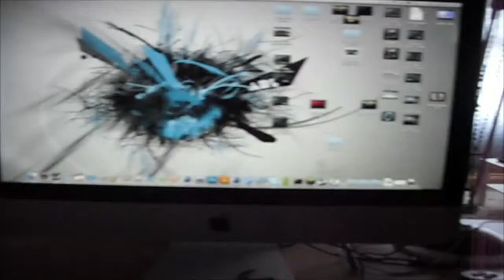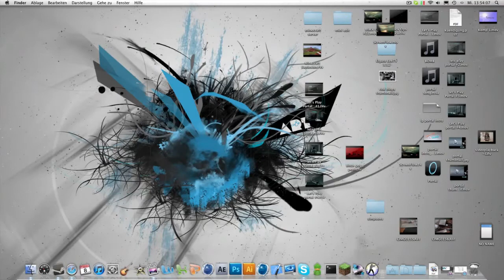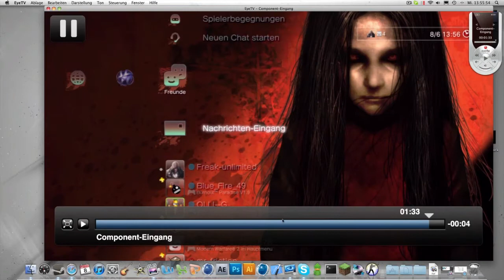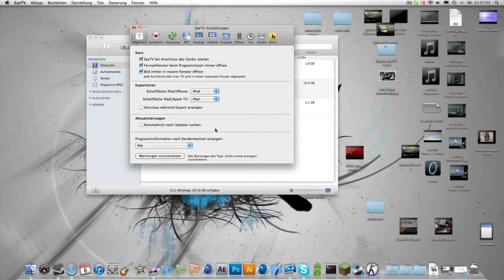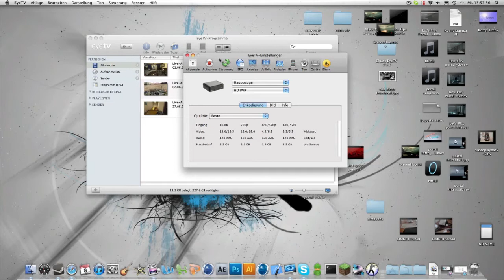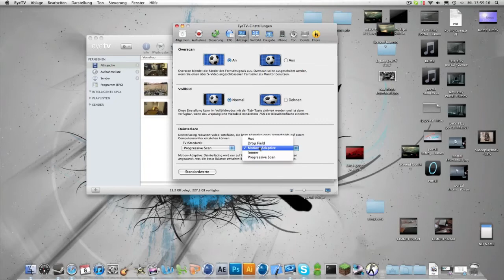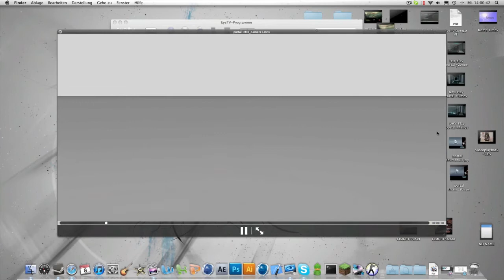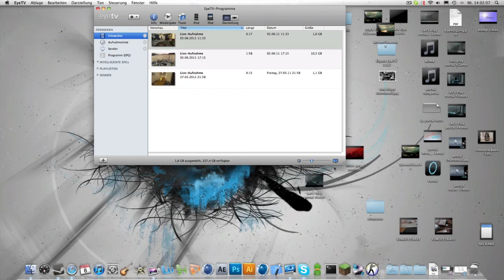Vlog #3 HD PVR Aufnahme und Einstellung (Mac)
Hier nun ein Update meiner Aufnahmegeräte.
Ich hoffe es gefällt euch.
- Hauppage HD PVR
- Eye Tv Elgato
- PS3 Componenten Kabel